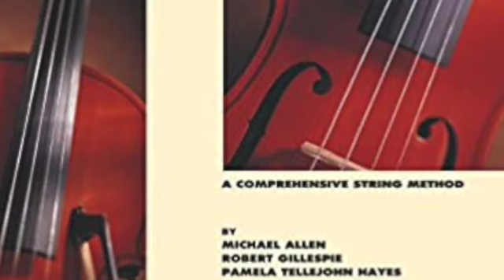021. Buffalo Gals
From Essential Elements for Strings Book 2